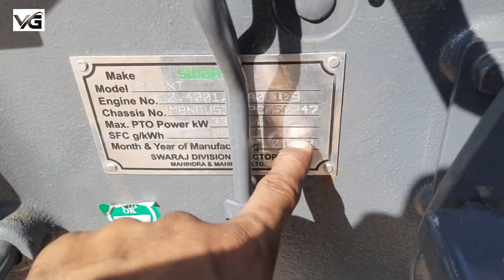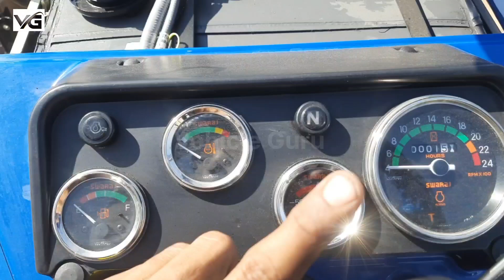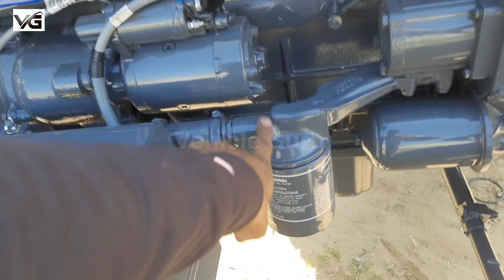कुछ ही समय में ये 855 की मार्केट को दबा देगा Swaraj 744XT Extra Power Engine Review and price 2023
welcome to the Vehicle Guru Guru channel.
In this video Swaraj 744xt 4 star Tractor reviews and price.

swaraj 744 xt 4x4, swaraj 744 xt side gear, swaraj 744 xt 2022, swaraj 744 xt price, swaraj 744 xt modified, swaraj 744 xt power, swaraj 744 xt vs 855, swaraj 744 xt 5 star, swaraj 744 xt, swaraj 744 xt 4wd

swaraj 744 fe side gear, swaraj 744 fe rotavator, swaraj 744 fe 3 star, swaraj 744 fe 4 star, swaraj 744 fe modified, swaraj 744 fe vs swaraj 744 xt, swaraj 744 fe 2022 model, swaraj 744 fe 5 star, swaraj 744 fe, swaraj 744 fe 4wd

Farmers
tractor,
New Tractor,
Tractor price
Tractor trolley
Diesel test
Oil milage test
Modified Tractor
New Tractor video
Vehicle guru
Sanjay kadian
Tractor india
tractor stuckinmud
shorts
New Shorts
Tractor short
Latest Tractor